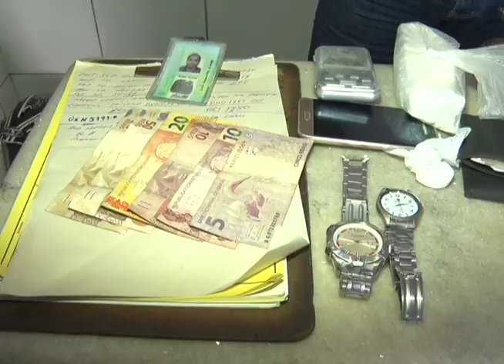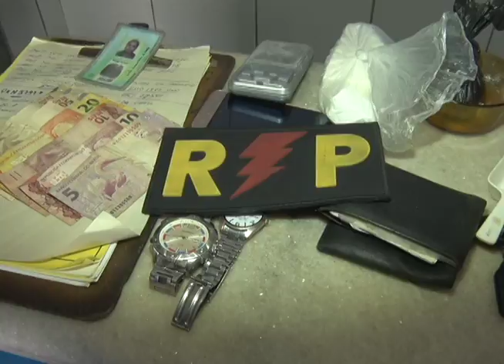RP prende casal suspeito de comercializar droga.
Policiais da RP prendem casal que vendia crack e cocaína.